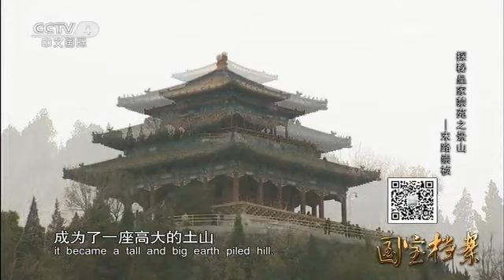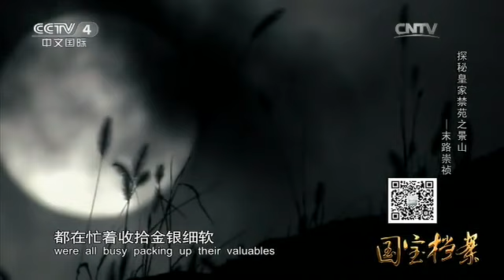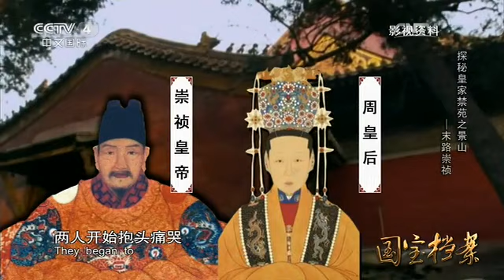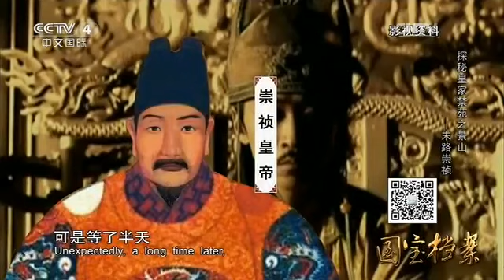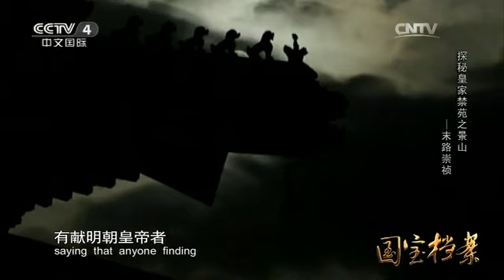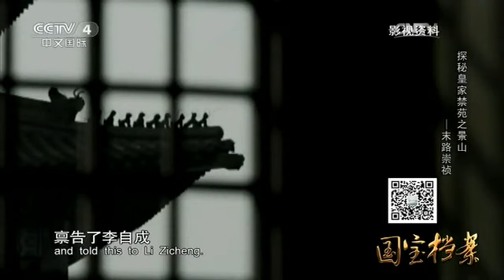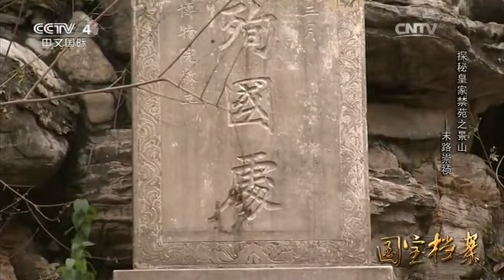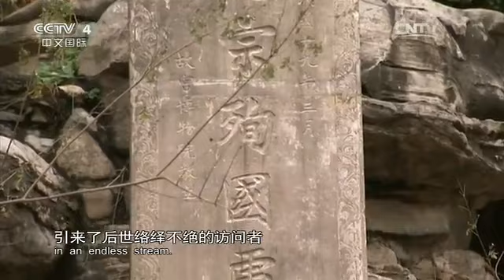Eng Sub Eng Sub Eng Sub 探秘皇家禁苑景山——末路崇祯 【国宝档案 20160119】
本期节目主要内容： 明朝末年，随着李自成的起义军攻破皇城，打进紫禁城的时候，皇宫里的太监和宫女们早已作鸟兽散，各自逃命去了。此时陪在明朝最后一任皇帝崇祯身边的只有一个太监王承恩。崇祯皇帝看着外面火光冲天，喊杀声震，知道一切都无可挽回了。无奈地叹了口气，抹了把眼泪，带着老太监王承恩踉踉跄跄地逃出了紫禁城的北门，来到万岁山，也就是今天北京的景山公园。主仆二人在一棵歪脖子树下坐定。崇祯皇帝再次回首看了一下火光冲天的紫禁城，猛地咬破自己的手指，开始在皇袍上写下了遗诏。